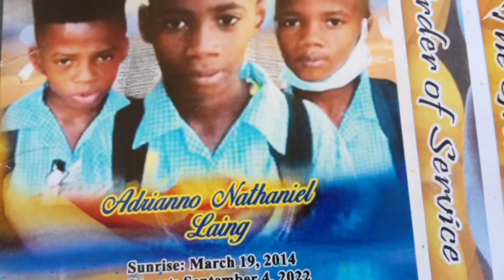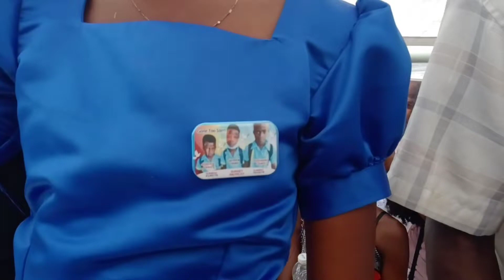funeral service of the 3 Brothers that burnt in the fire 🔥 in spring feild Westmoreland 😱